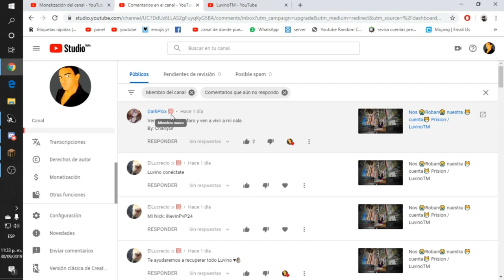😎Partidaza😎 en 💪EggWars💪 / LuvinoTM